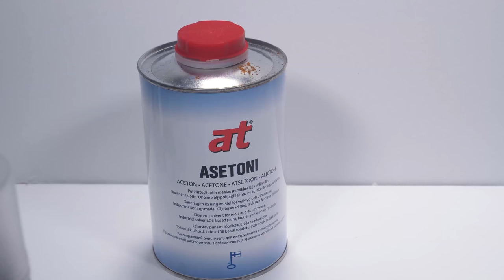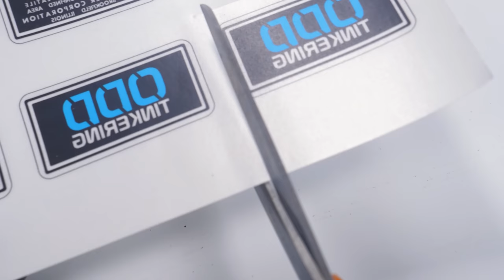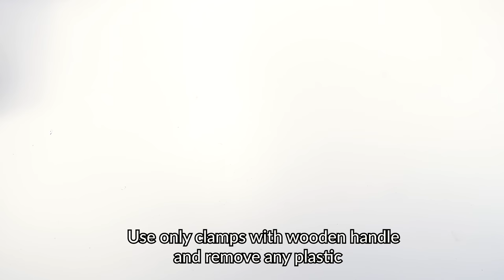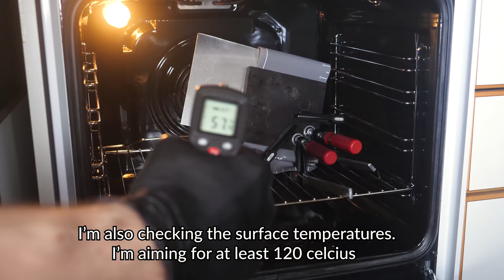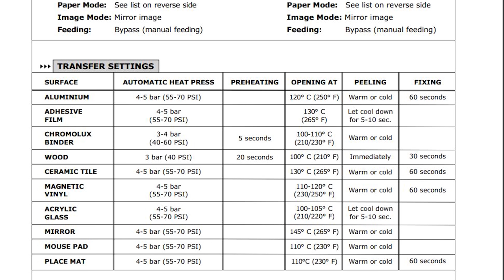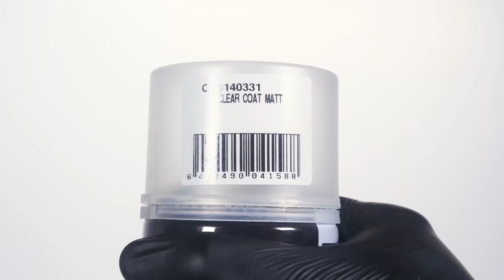Easy Printed Custom Metal Plates - How to Print on Metal tutorial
How to print on metal and other hard surfaces with out special tools. All you need is Multi Trans transfer paper and some basic tools. The paper is meant for heat press but I will show you how to do it without a heat press. I've listed everything you need at the end of this description.

First you clean your metal surface with acetone. Make sure it evaporates before you put your image on the surface. Next you print your image on the transfer paper with laser printer. Image must be mirrored. Squeeze your metal piece and the image between two hard flat surfaces and silicone pads with some clamps. You need to apply a lot of pressure for the transfer to be successful. Put it in an oven. Depending on your set up you may need longer time or different temperature. I piut the items in an oven at 150 celcius for 15 minutes (until the image and metal have heated to around 120 celcius for couple of minutes). Let the metal cool down and peel off the image.

If the paper starts ripping when you pull it off you may have had a bit too much heat. If the image is not sticking you may have not had enough pressure on it.

In the end you can protect your image with some clear coat if you want. When this is done properly clear coat is not usually necessary but the image will be quite durable.

The following links are affiliate links and using them to enter amazon whenver you shop on amazon is a great way to support my work and I get a small percentage of every made that way.

Stuff you need:
0.6mm aluminum sheet
Transfer paper
Clamp with wood handle
Best Scissors in the world